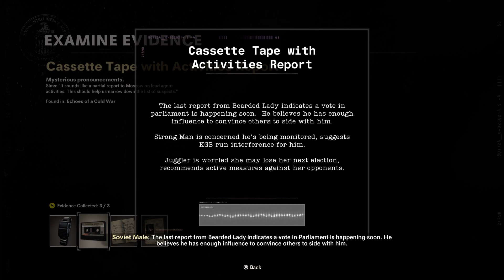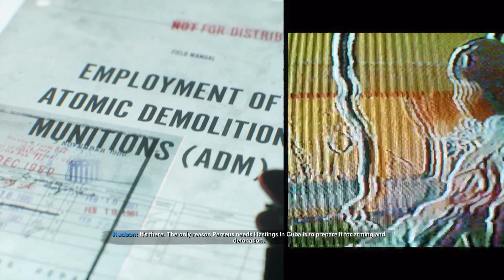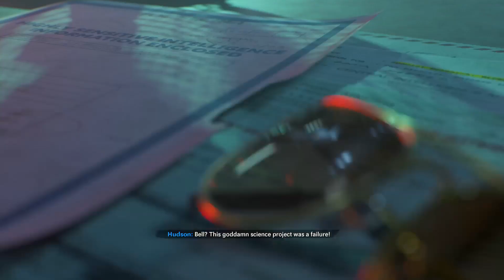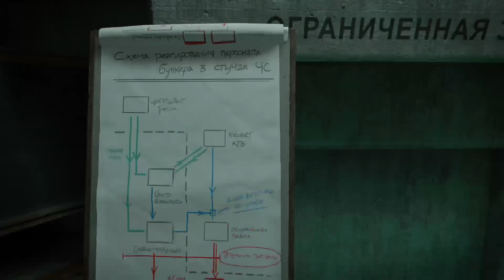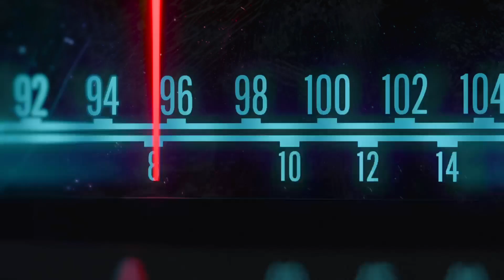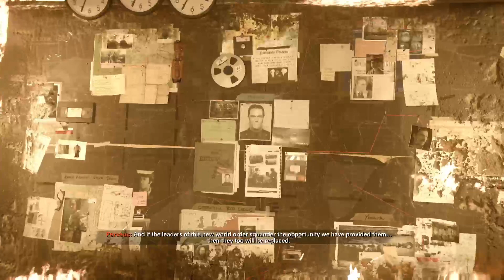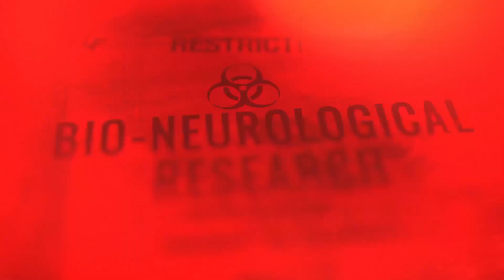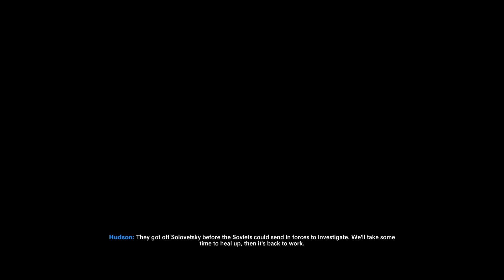Black Ops Cold War, Part 3 [Final].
Am I Viktor Reznov? Will I have my revenge? I don't know, but we have a job to do.